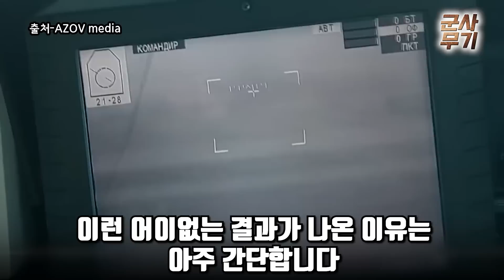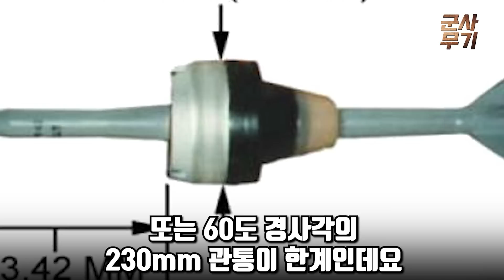"韓전차 RPG-7 격파설" 뇌피셜에 K-2 폭발 실험